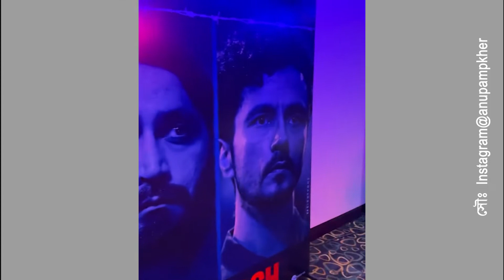বক্স অফিসে ঝড় তুলল যে সব ছবি | New Hindi Movies | Ei Samay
২০২২ সালের অর্ধেক বছর কেটে গেল প্রায়। এরই মধ্যে মুক্তি পেয়েছে একাধিক বলিউড ছবি। কিন্তু কোন কোন ছবি বক্স অফিসে আগুন জ্বালিয়ে দিতে পেরেছে? কোন কোন ছবি পেরেছে কোভিড পরবর্তী সময়ে ধুঁকতে থাকা ইন্ডাস্ট্রিকে অক্সিজেন যোগাতে?